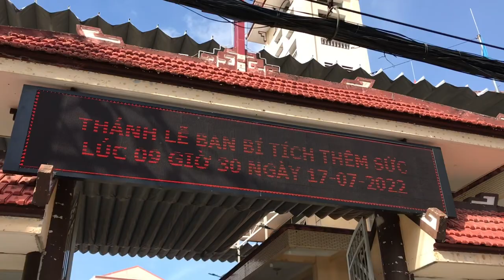Giáo xứ Thiên Ân chào đón Đức Cha Giuse Nguyễn Tấn Tước về Ban Bí Tích Thêm Sức ngày 17.07.2022.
Giáo xứ Thiên Ân chào đón Đức Cha Giuse Nguyễn Tấn Tước, Giám mục Giáo phận Phú Cường về Ban Bí Tích Thêm Sức cho 249 Thiếu Nhi ngày 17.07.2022.